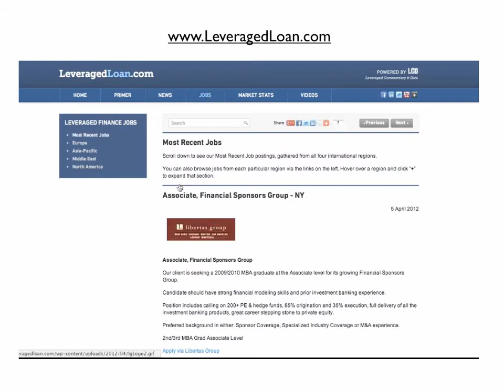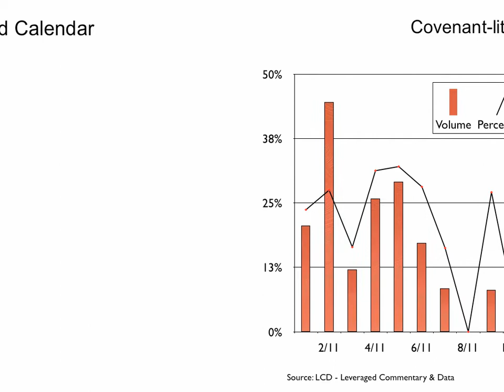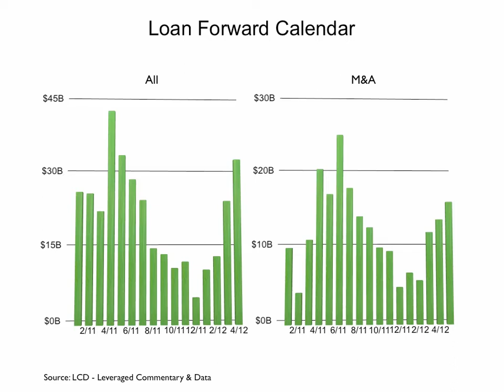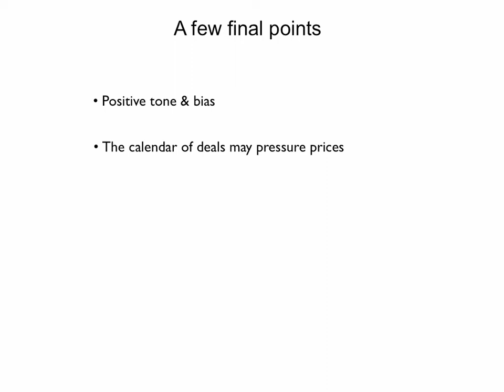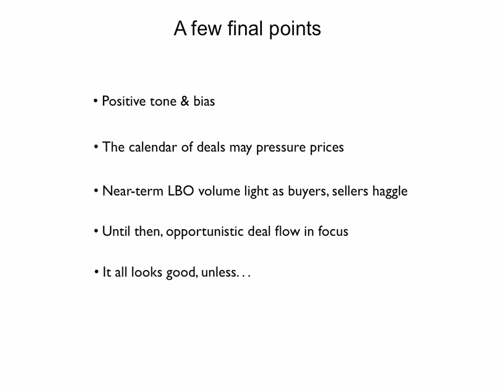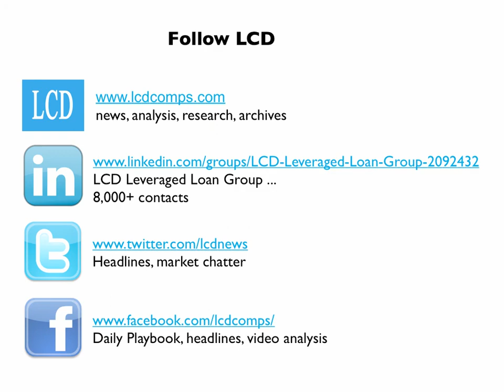May 2012, US Leveraged Loan Market Analysis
* LCD News
* Online Leveraged Loan Primer
* Leveraged finance job postings
* Market Stats

Connect with LCD

Like LCD on Facebook for monthly analysis on LBO/Private equity stats, as well as Default/Restructuring analysis.

There are over 8,500 market contacts in LCD's Leveraged Loan Group

News, commentary, other leveraged finance info